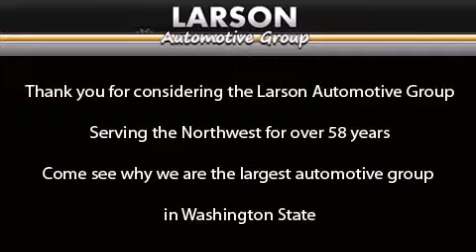Pre-Owned 2007 Jeep Wrangler Puyallup WA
Year : 2007

 Make : Jeep

 Model : Wrangler

 Engine : 3.8L V6 OHV 12V

 Trans . : Automatic

 Exterior : Blue

 Miles : 53,041

 Interior : Black

 Stock : 7183

 2001 N Meridian